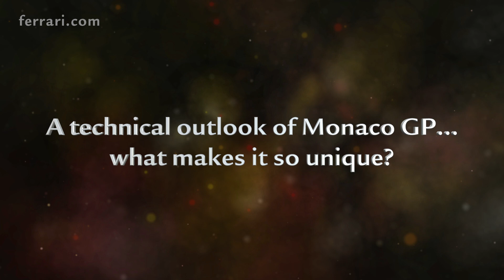The Monaco GP with James Allison - Scuderia Ferrari 2016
James Allison talks us through the various factors that make Monaco so special: “It is a circuit, of course, where a good grid position is absolutely everything for getting a good race result. That good grid position comes from a whole weekend where you can’t afford any mistakes.